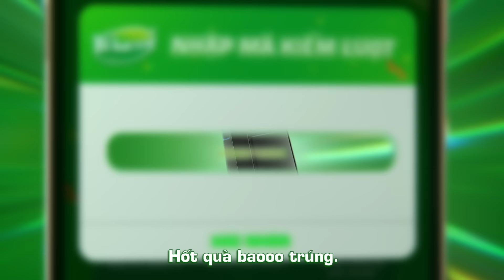GIỜ YO! SĂN CODE HỐT LOA THÁP “MAX” ĐÃ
Sau giờ học, đến giờ Yo! Nhanh tay săn code, hốt ngay 60 chiếc Loa tháp Sound Tower cực chất, thêm khuấy động mọi cuộc vui.

Cùng ngàn giải thưởng ấn tượng đang đợi rinh về, như Máy chiếu Smart TV, Tai nghe Galaxy Buds 2, cùng triệu Shopee Xu xịn sò, chi tiết xem tại